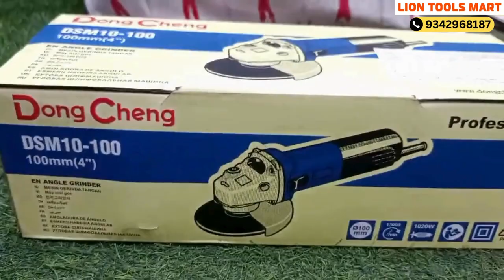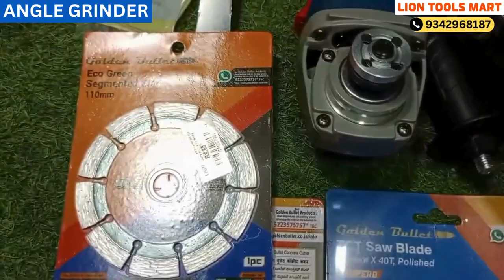Dongcheng Angle Grinder Dsm10-100 |1020w angle grinder dongcheng anglegrinder 9342968187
Dongcheng, angle grinder, Dsm10-100, 1020w angle grinder,
angle grinder dongcheng, Dongcheng angle grinder,
Dongcheng Angle Grinder Dsm10-100, Dongcheng angle grinder price,
Dongcheng angle grinder service, Dongcheng angle grinder in Coimbatore,
Dongcheng angle grinder in low price, Dongcheng angle grinder spares